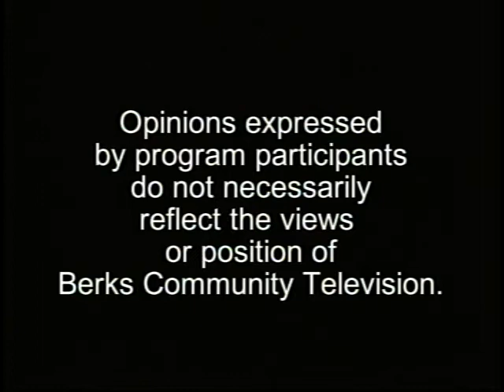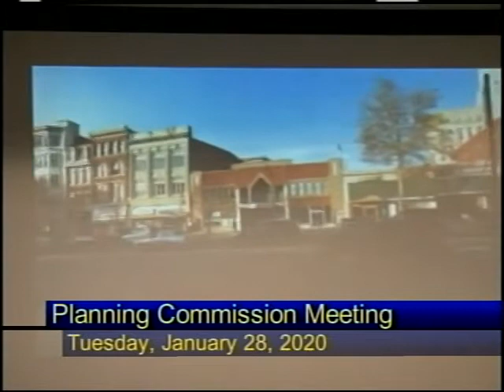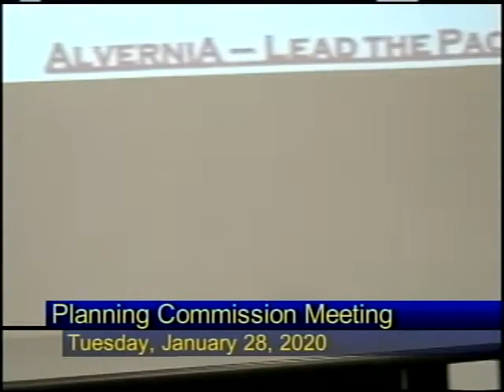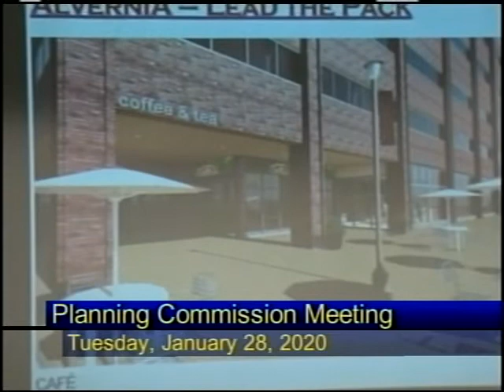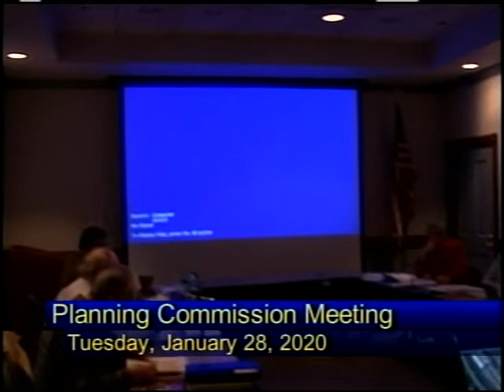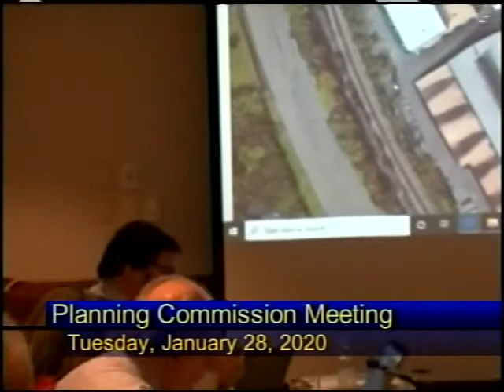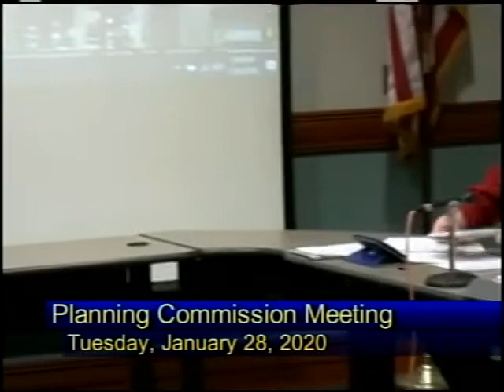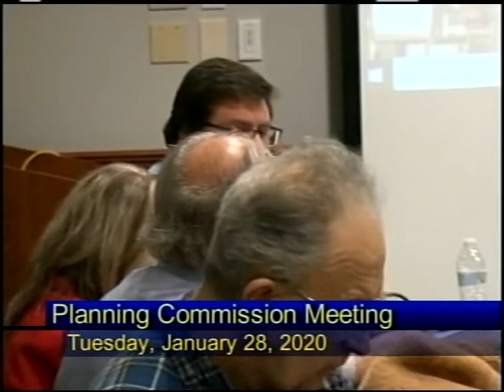City of Reading Planning Commission Meeting 01-28-20